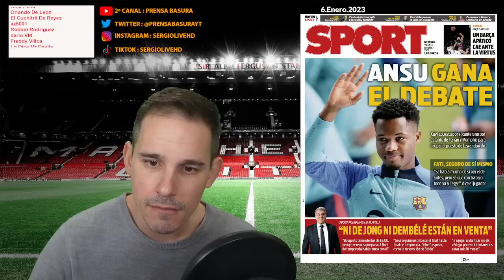APRENDE, TEBAS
PRENSABASURA : 6 ENERO 2023